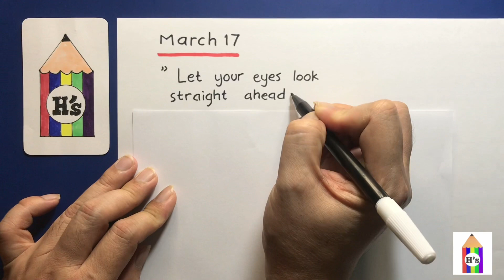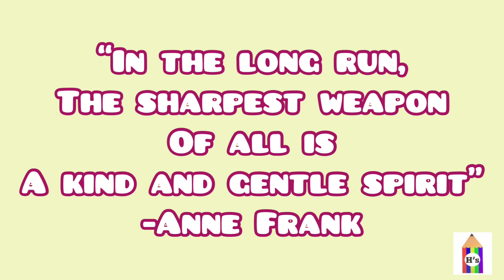17 March 2022 | AMAZING BIRTHDAY QUOTE VIDEO | BEST BIRTHDAY WISHES | HAPPY BIRTHDAY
Material used :
- snowman drawing pen